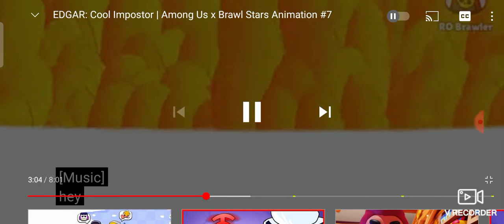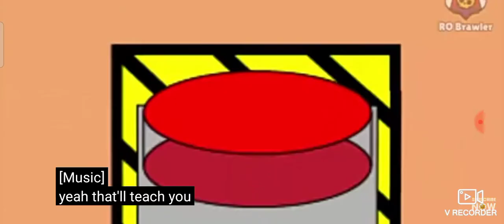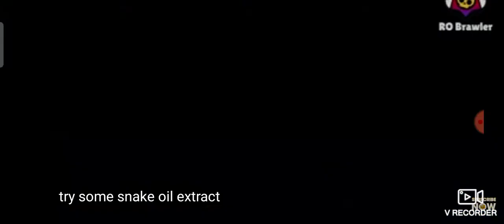25. ledna 2021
brawl animace